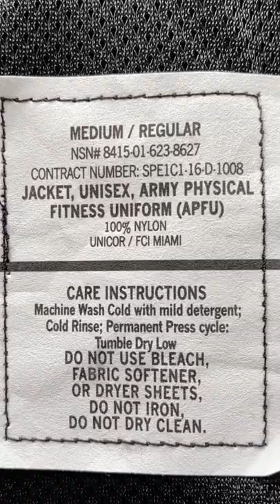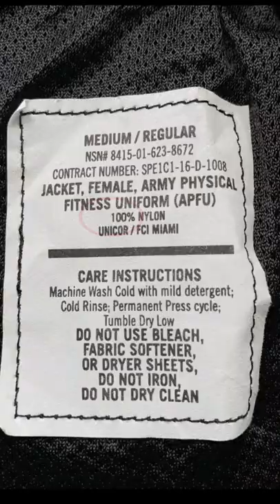【US ARMY APFU 】 アメリカ軍の新型トレーニングジャケット。2種類のM-Rサイズ感。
ご覧いただき、有難う御座います。
「U.S. ARMY/ APFU Training Jacket」
アメリカ陸軍のトレーニングジャケット。

 ミリタリーのデッドストック物を中心としたWEBショップ「ｈａｂ」を運営しております。